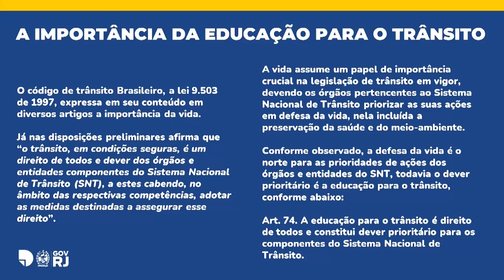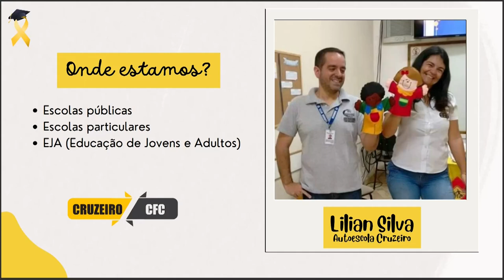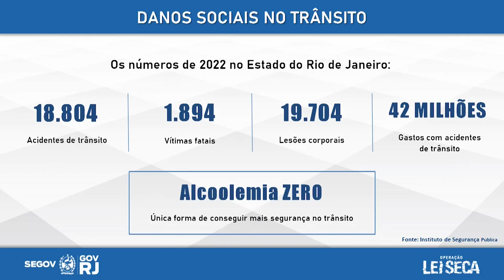Alerj Notícias - Simpósio Importância Educação no Trânsito